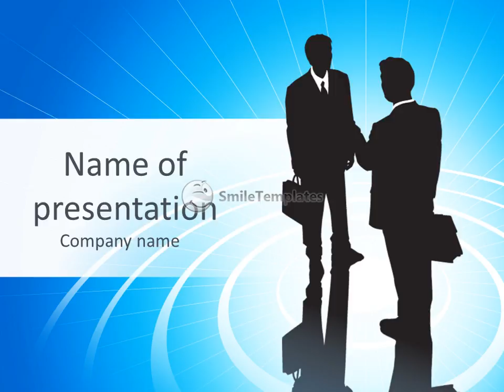Business Colleagues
To download this template in PowerPoint format (.pptx) please go If you want see some related templates on these theme, please go